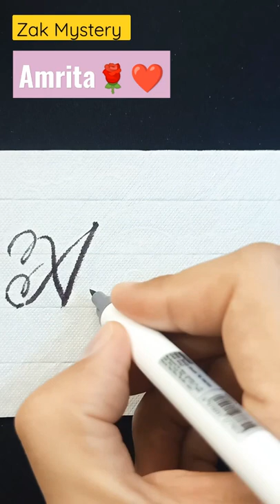Amrita - Comment your name Calligraphy Writing